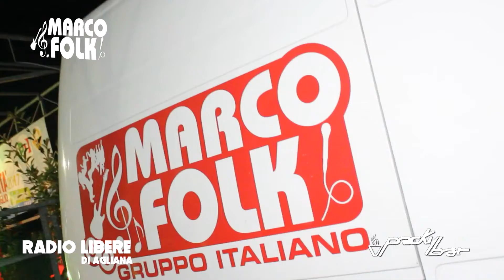MARCO FOLK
Le Interviste